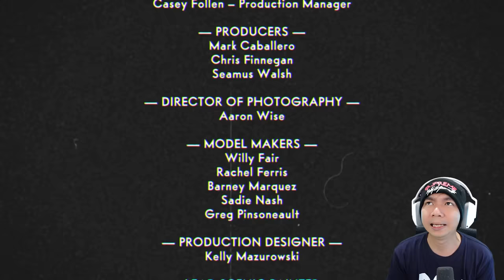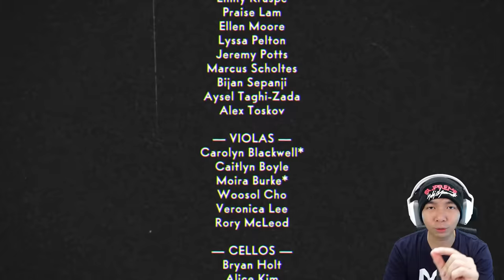Boss Terakhir - Cuphead The Delicious Last Course - Indonesia (END)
Baru juga terbiasa mainin game Cuphead ini, hahaha mulai kelihatan jago di episode kali ini, ehhh gamenya ternyata sudah tamat, dan nanti kita akan coba mainin game apa lagi yah nextnya hehehe, kita liat saja yah, tapi untuk game Cuphead Sampai disini terlebih dahulu, besok ada Raft, karena sudah jadi kapalnya, nggak sabar buat kasih tunjuk kekalian semua, dan semoga kalian suka dengan Raft baru MiawAug yah, terima kasih banyak buat kalian yahg sudah nontonin gw mainin game Cuphead ini, nanti kita ketemu lagi di next video hehehe

Makasih Supportnya